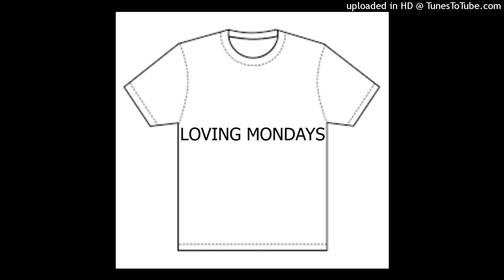LOVING MONDAYS-CROSS MIRACLE